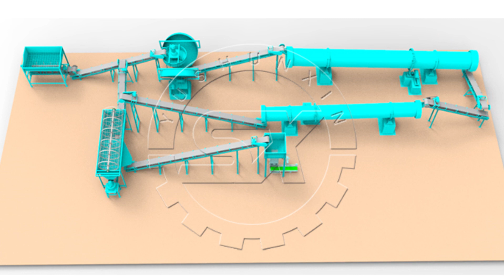How to make chicken manure more valuable?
We sell chicken manure organic fertilizer production line.
Our organic fertilizer equipment is complete in specifications and quality.